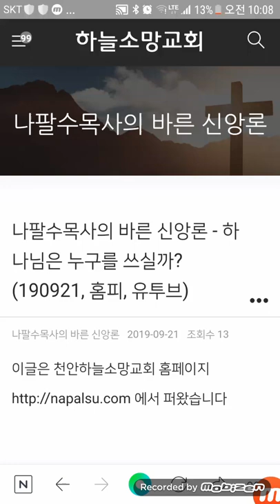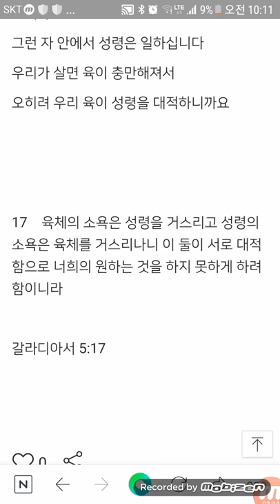나팔수목사의 바른 신앙론 - 하나님은 누구를 쓰실까?(190921)